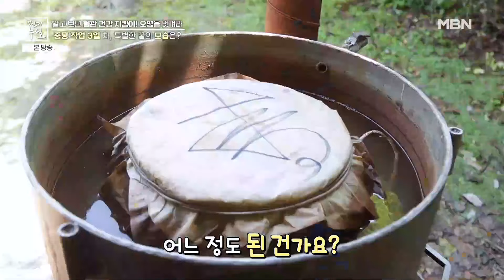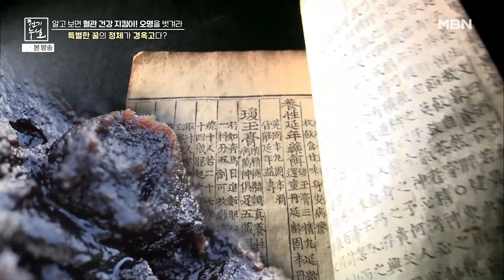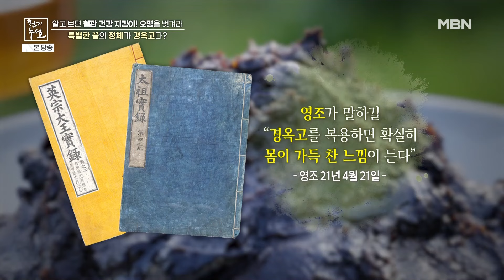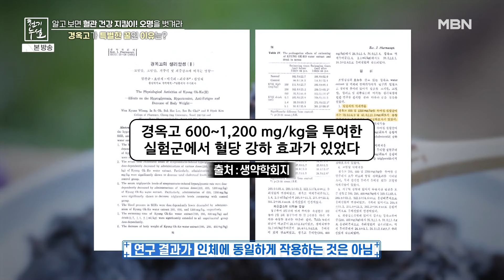당뇨 환자도 먹을 수 있는 특별한 꿀?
당뇨인들에게 귀한 단 맛 그대로! 오히려 혈당 낮추는 꿀이 있다?